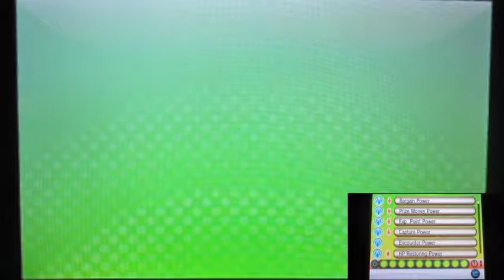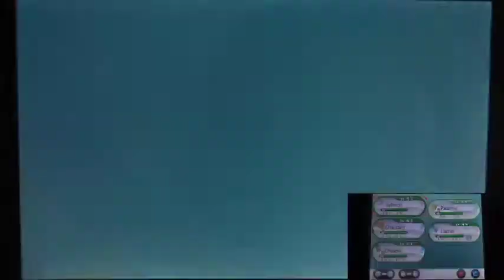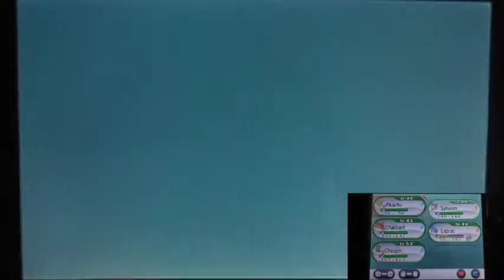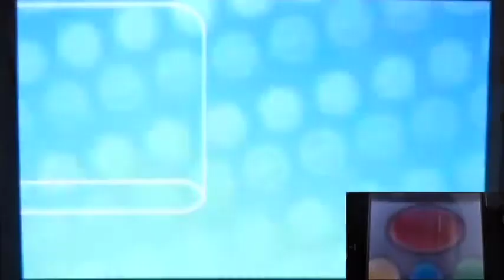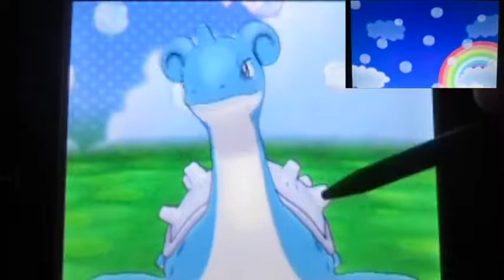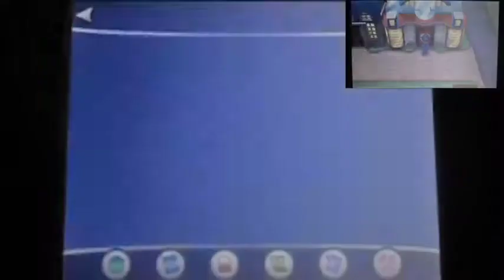Pokemon X Part73 "Encounter Xerneas and Conclusion of Team Flare's Fate"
So we're here.
The final SHOWDOWN is going to BEGIN!
But FIRST. let's stop the legendary Pokemon that Team Flare misuse! Buy catching this Pokemon!
Also witness that Team Flare has the WORST admins EVER!!!
And after that. the TRUE final Team Flare Leader showdown BEGIN!
Will I be able to stop him (with Xerneas's help) or everybody is going down? let's DO THIS!